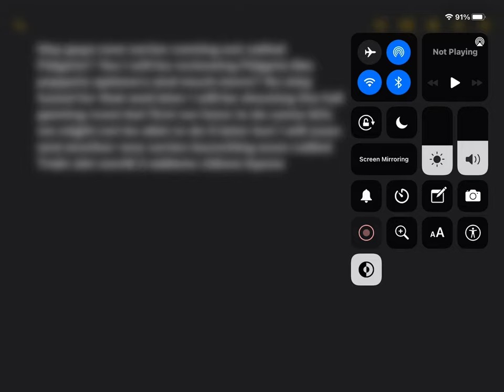BIG INFO VID